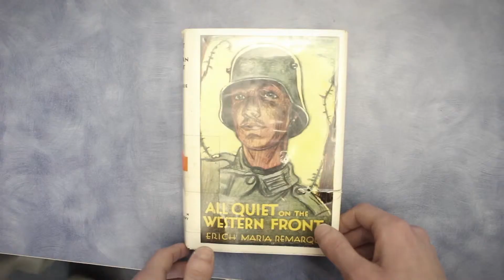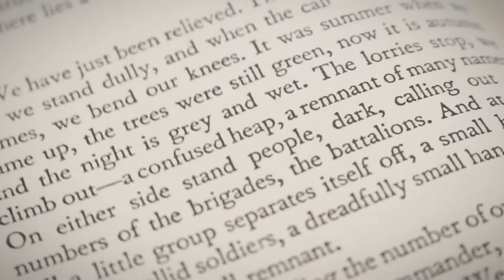The Book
A short film by Tanner Cottrell